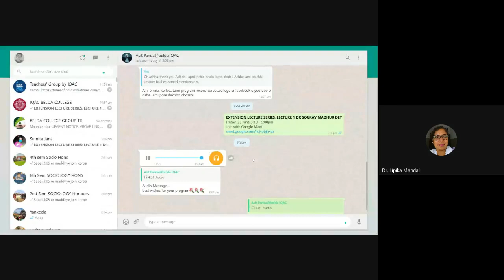5 DAY EXTENSION LECTURE SERIES: LECTURE 1 (GENDER, BODY & HEALTH: POWER NEXUS)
Organized by: Dept. of Sociology in association with IQAC, Belda College

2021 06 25 at 02 39 GMT 7
Speaker: DR. SOURAV MADHUR DEY, Asst. Prof, Dept. of Sociology,  Burdwan University